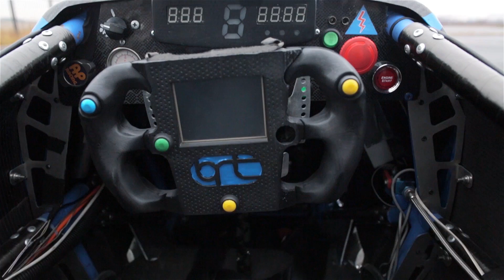Обзор Формулы Студент BRT3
Обзор гоночного болида команды университета имени Баумана - BRT3.  Bauman Racing Team лучшая команды России. В видео их третий автомобиль. Капитан команды рассказал о регламенте соревнований, модификациях и настройках их гоночного болида.